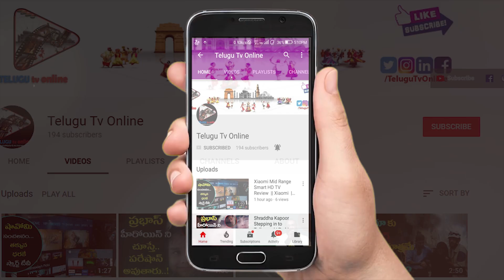ప్రగతి రిసార్ట్స్ అమృత ఆహార ప్రోగ్రాం అద్భుతమైనది | Pragathi Resorts Amrutha Aharam